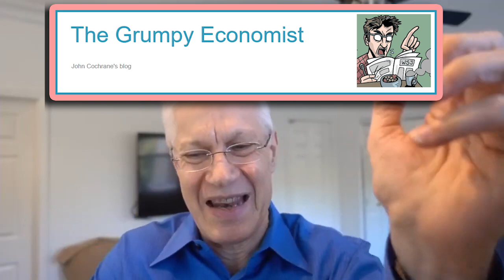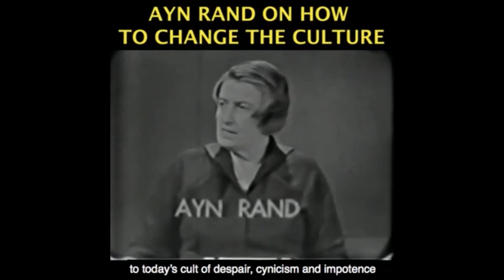John Cochrane: Free Market Advocates Not Questioning Vaccination Process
This video was created by Christian Jackson.  Taken from YBS: Free Market Vaccination -- Sell Vaccines to the highest bidder!; We Had A Vaccine Months Ago Streamed live December 13, 2020.